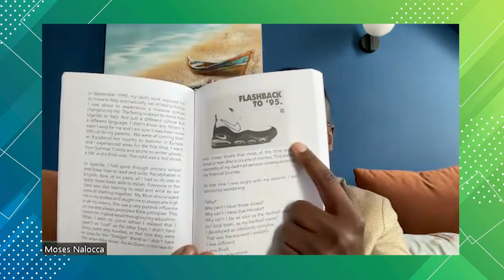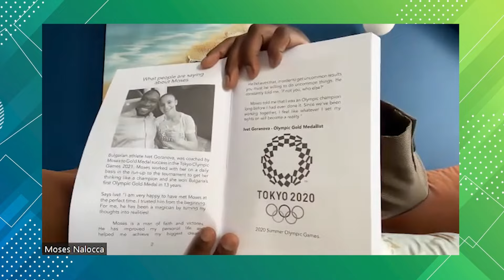Change Your Mind, Change Your Wealth: Embracing a New Money Mindset: MOSES NALOCCA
Meet Moses Nalocca Entrepreneur -  Olympic Champions Mentor | Top Business Leaders

Moses Nalocca is an entrepreneur, speaker, author of two best-selling books, and peak performance coach. Moses Nalocca mentors top achievers including Olympic gold medallists, and elite business owners, and trained large corporations such as Fitline, Philip Morris, Oriflame, OMV Petrom, etc.

◻His entrepreneurial spirit led Moses to open his first business when he was only 23 years old. Since then, Moses has mastered the game of High-Performance Coaching. Moses has been helping his clients level up in life and businesses by removing self-sabotaging beliefs and helping them solve burning problems. In 2019 he went to Bulgaria to represent and develop the market for Tony Robbins and Success Resources. In the day, Moses broke any sales record for Success Resources as a Business Mastery leading consultant using High-Performance Coaching Skills. Moses is on a mission to train 1000 new coaches and trainers by 2025.

He has worked closely with some of the most admired people in business and self-actualization, such as Robert Kiyosaki, Gary Vaynerchuk, and Tony Robbins, to name a few.

◻He has trained the leaders of Philip Morris International, TechoArena, Transpress, iBrokers, FitLine, Oriflame, Entegra, Bul Med Consulting, Happy Bar and Grill, and UXP, as well as the Gold Olympic Medalist Karate 2020 – Ivet Goranova and many more.